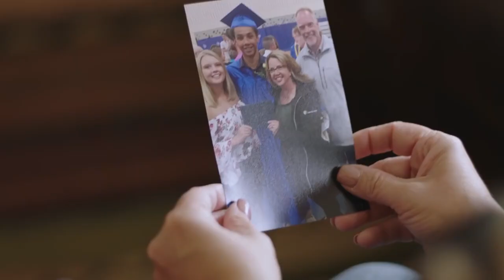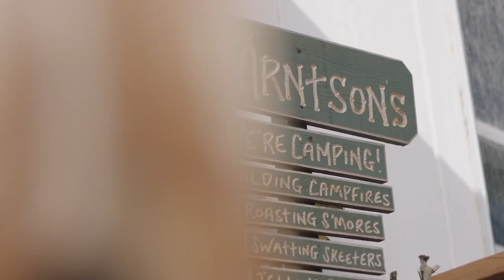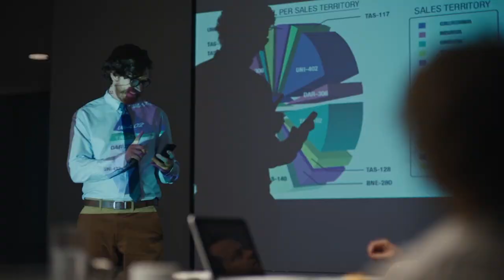BHS Hockey vs Norwood 1-28-19